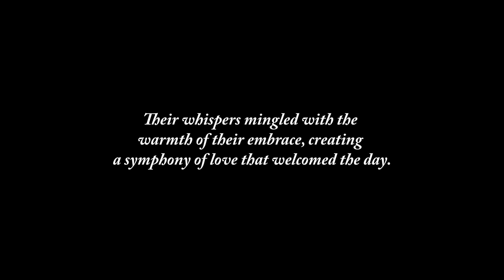Morning Surprise - Sexy Latin Wife Makes A Movie Shoot For Her Asian Man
Angelica prepared a surprise treat for her husband, Joon. She carefully crafted his favorite: the aroma filled the air, mingling with her anticipation. As she set the mood with a personal touch, including a heartfelt note, she could hardly wait to see his reaction. This small gesture was her way of showing love and appreciation, making an ordinary morning extraordinary.